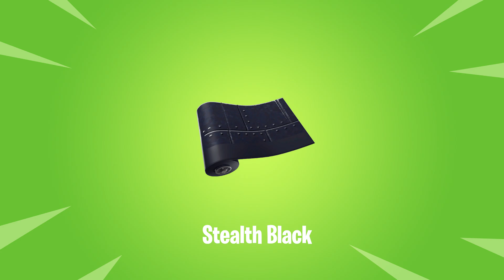FORTNITE ALL WRAPS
Use Code "KARS54" in the item shop to support me 🙂

How I make the Fortnite videos:
Please be aware that I personally recorded the game using a capture card EVGA XR1 LITE and edited this video with Adobe Premiere pro, After Effects and Photoshop. I spend time producing quality content and entertainment to my audience. This unique and exclusive design is created by myself with any resemblances being attributed to Fortnite's game popularity.